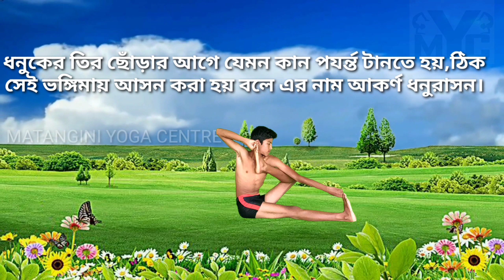Akarna dhanurasana method, benefits and rhymes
আকর্ণ ধনুরাসন করার প্রদ্ধতি,উপকারিতা ও ছড়া